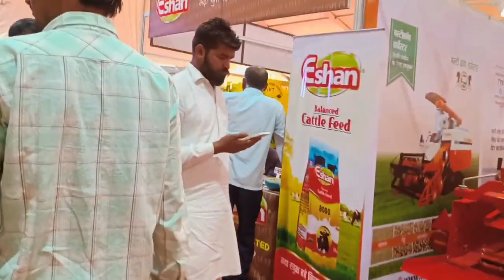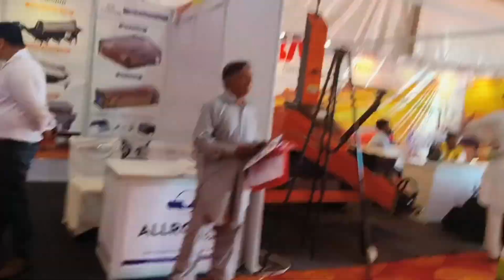किसान मेला रबी 2023।@FarmingGuruji#knowledgebox#किसान मेला 2023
किसान मेला हिसार रबी सीजन की डेट आ गई है।8,9,10 October 2023.

जो है सब पर भारी.

।। Knowledge box।।

@Farming GuruJi
@khet kisan
@indain farmar
@kheti ki pathshala

Knowledge Box what's app
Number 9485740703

किसान मेला 2023
kisan mela hisar
krishi mela hisar
kisan mela hisar 2023
kisan mela 2023
krishi mela 2023
kisan mela 2023 latest information
hisar krishi mela 2023
kisan mela 2023 date
kisan mela date 2023
kisan mela haryana
किसान मेला हिसार 2023
kisan mela hau
कृषि मेला हिसार
हिसार मेला
हिसार रबी मेला
हिसार रबी मेला 2023
Kisan mela hisar rabi 2023
Hisar mela 2023
pusa kisan mela
Rabi mela hisar
Hau mela 2023